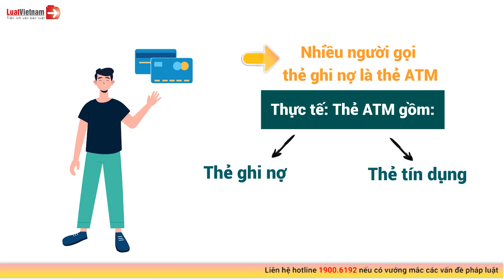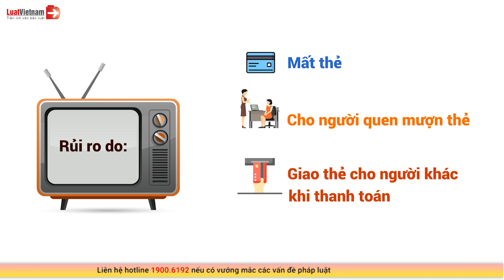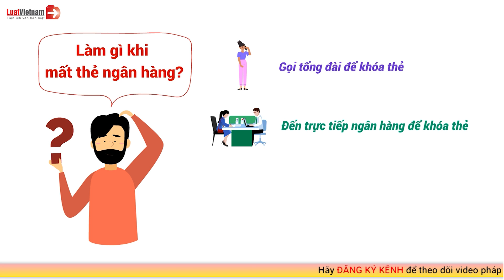Làm Mất Thẻ Ngân Hàng Có Nguy Hiểm Không? | LuatVietnam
✴️ Mục lục
0:16 Làm mất thẻ ghi nợ
1:31 Làm mất thẻ tín dụng
✴️ Theo dõi các nội dung hay và mới nhất tại đây:
► Tổng hợp chính sách mới theo tháng: